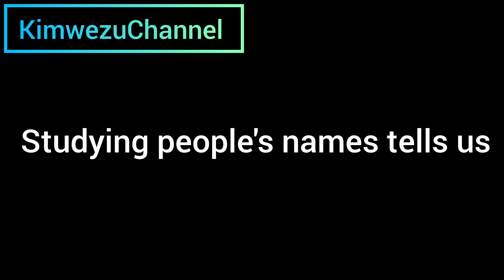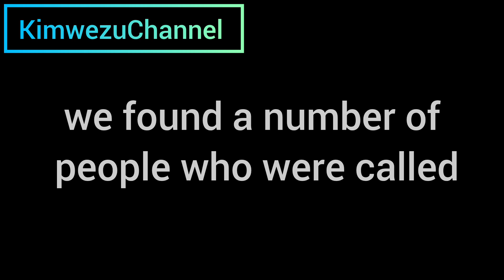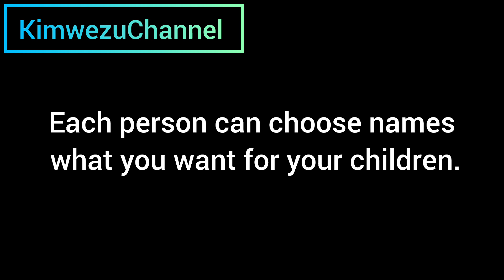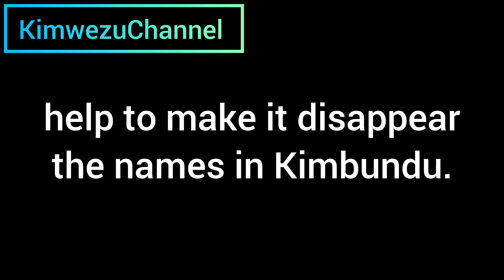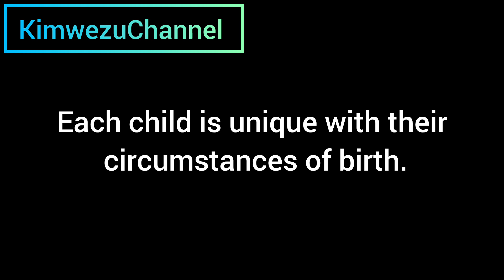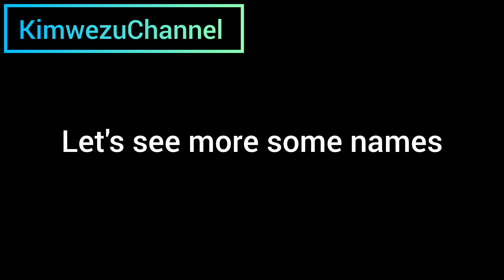Name in Kimbundu # 1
In this lesson you will lerning news neme in Kimbundu